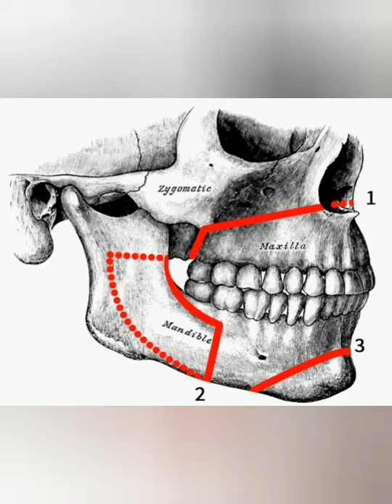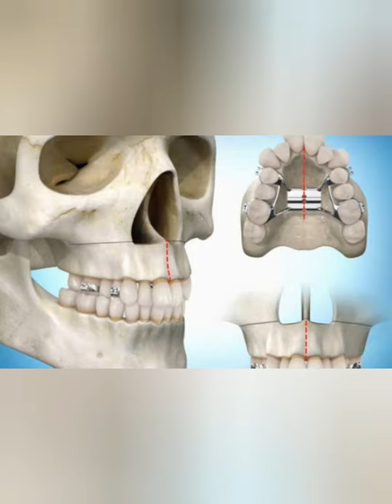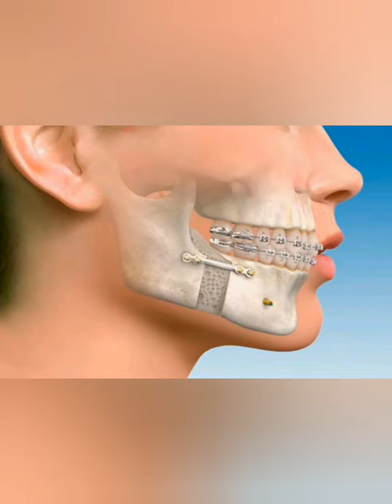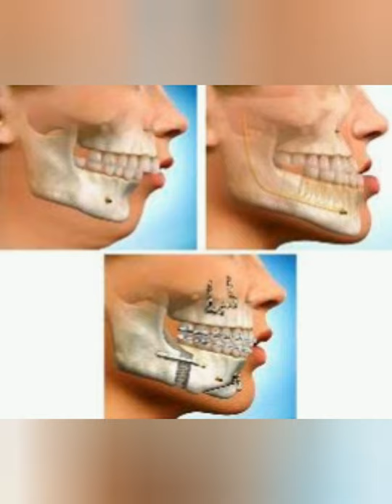Cirugía Ortognática vs Mewing (Analisis de un antes y después en cada caso)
Este video es meramente informativo, no se pretende desacreditar el uso de algún método Ortognático u Odontológico bajo circunstancias clínicas favorables.